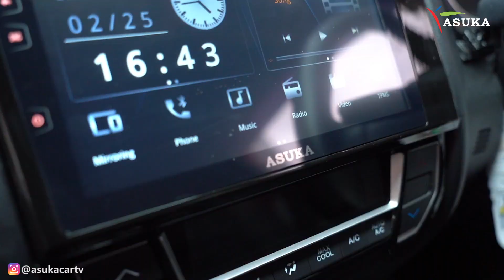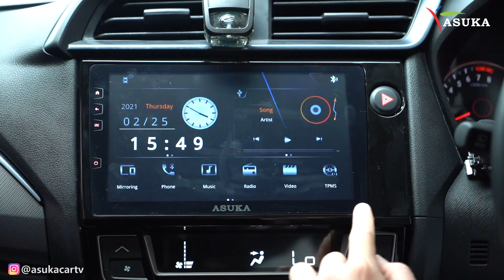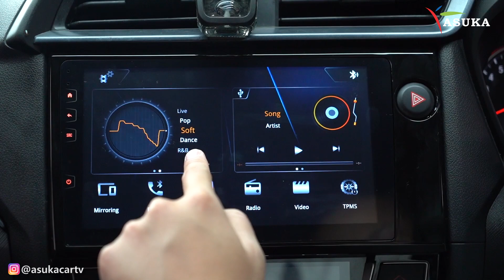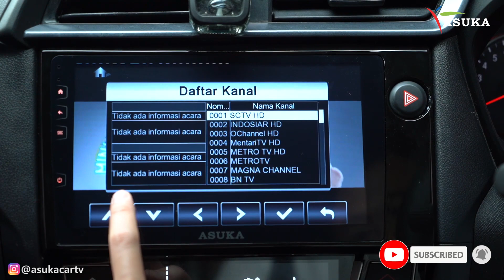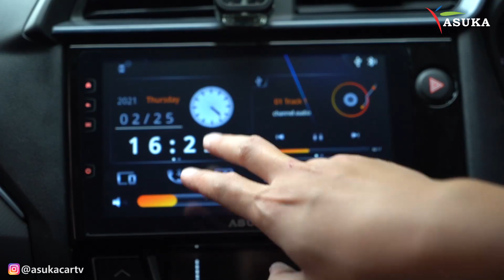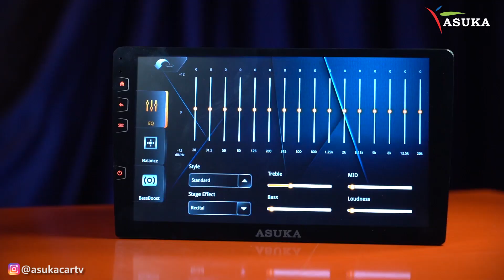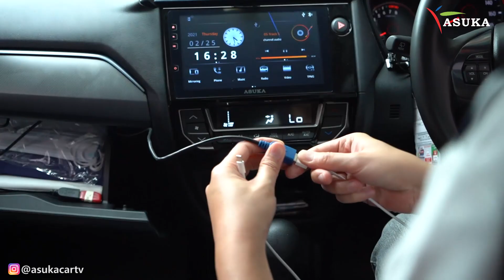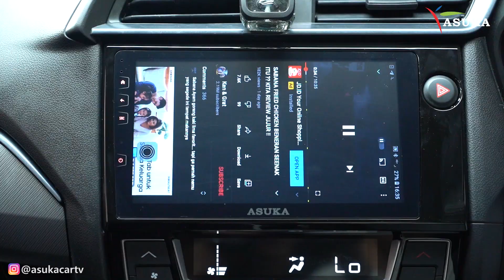GA PERLU GANTI SPEAKER, GANTI HEADUNIT MOBILIO INI SUARA BAGUS TOTAL DAN MAKSIMAL !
AiSUKA !

Modifikasi Mobil khususnya Modifikasi Honda Mobilio seperti di video ini adalah untuk tingkatkan performa Car Audio System tidak melulu dengan mengganti Speaker Mobil. Banyak cara yang bisa dilakukan untuk memaksimalkan Suara Speaker Standard mobil salah satunya dengan mengganti Headunit mobil.

Sebelum mengganti Headunit Aftermarket mobil, kenali dulu tipe-tipe headunit mobil serta karakter headunit yang menjadi kebutuhan anda. Jika AiSUKA mencari Headunit Mobil Aftermarket suara bagus yang  mengedepankan hasil suara maksimal menggunakan Speaker Standard atau headunit bawaan, maka Headunit Asuka TR-Series (TR-309TV dan TR-310TV) jawabannya.

Headunit TR-Series yang berbasis OS Linux ini memiliki Fitur Built-In DSP, fleksibilitas pengaturan suara dan Bass Boost, jangan heran jika Headunit Asuka TR-Series ini bisa mengangkat kualitas suara audio mobil kalian lebih berkualitas tanpa harus ganti speaker mobil. Selain menggunakan Headunit ukuran 9inch tipe TR-309TV, Honda mobilio ini juga ditambahkan dengan Processor Momentum DSP-3S dan Subwoofer Kolong Jok MB Quart loh AiSUKA.

Headunit Berkualitas suara bagus ini juga sebagai Headunit Mirrorlink Smartphone. Belum lagi dengan adanya Frame Headunit, maka hasil Headunit OEM Mobilio bagus dan memuaskan.

Jangan lupa nonton video sampai akhir, dan nyalakan lonceng notifikasinya !